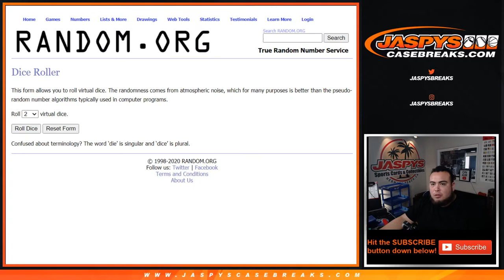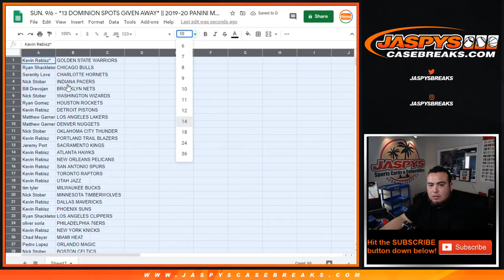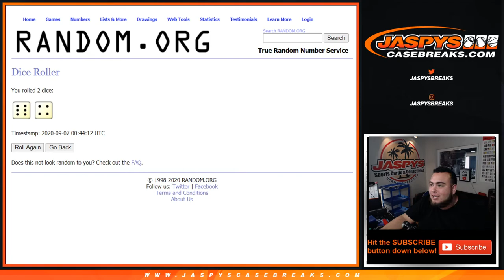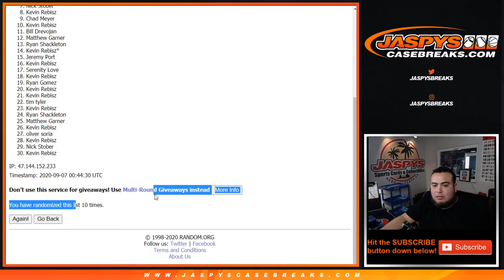SUN. 9/6 - *13 DOMINION SPOTS GIVEN AWAY* || 2019-20 PANINI MOSAIC CELLO 1-PACK BREAK #589 *RT*